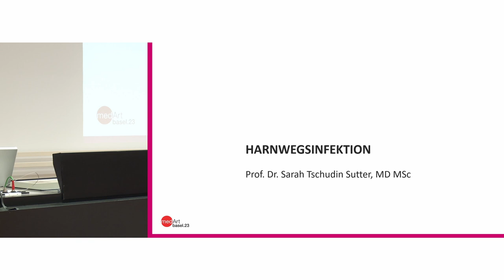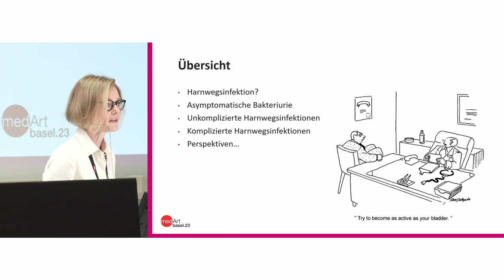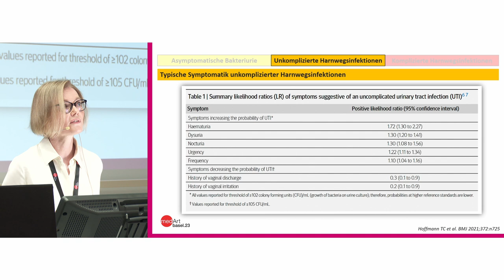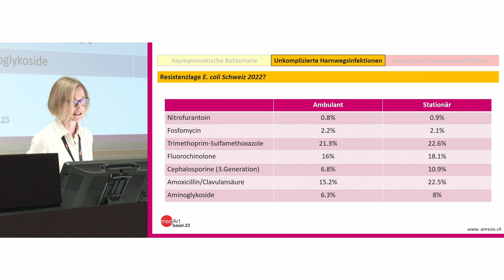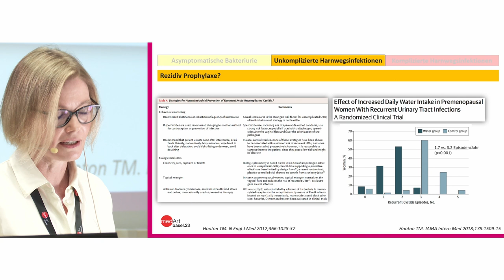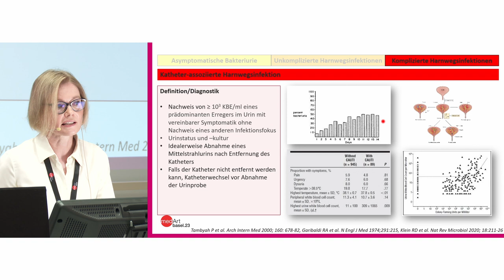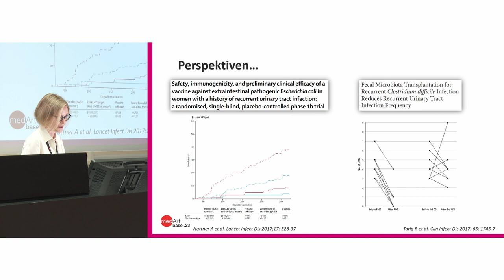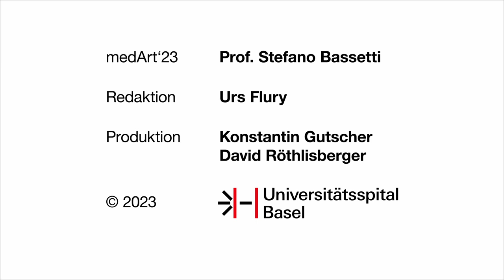medArt 2023 Montag 01 Harnwegsinfektion S Tschudin Sutter